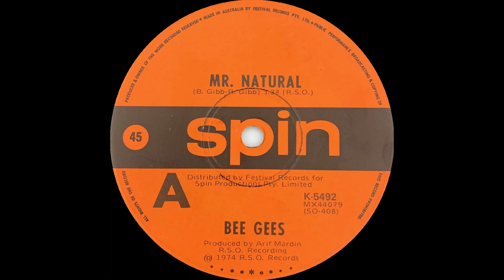1974: Bee Gees - Mr. Natural - 45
Charts: 11 Australia, 90 Canada, 12 Canada AC, 93 US, 87 US Cashbox.

Bee Gees – Mr. Natural
(B. Gibb – R. Gibb)
Produced by Arif Mardin
1974, Spin K-5492

Like what you hear? Don't copy it from here, support the artist and buy it. There are thousands of stores worldwide, physical and online, available to buy good quality new and used Records, Cassettes and CDs, along with iTunes and streaming services such as Spotify and Apple Music.